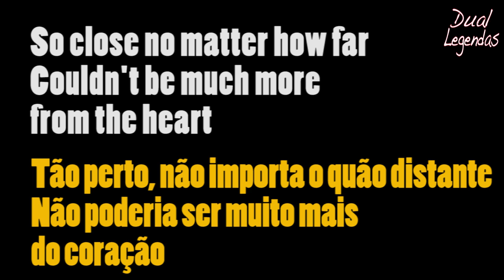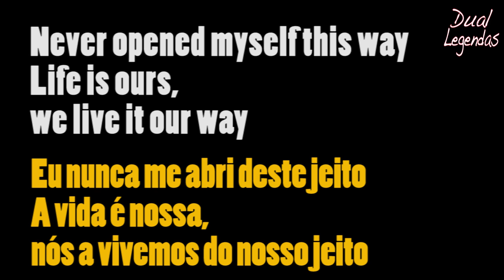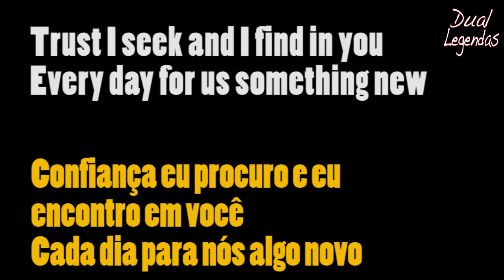Metallica - Nothing else Matters #79